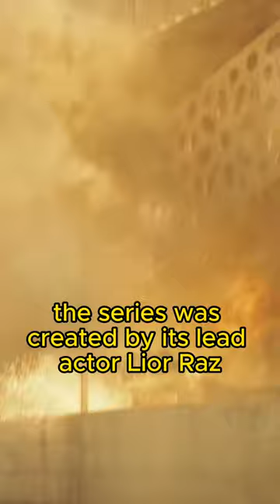Fauda Netflix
"Fauda" (Arabic for 'Chaos') depicts the two-sided story of the Israeli-Palestinian conflict. Doron, a commander of undercover Israeli unit, the Israeli Special Forces, operating inside Palestinian territories, and his team, are hunting down Hamas terrorist Abu-Ahmed. On the other side of the fence, the life of Abu-Ahmed and his family, who has thus far murdered 143 Israelis, will never accept the State of Israel, and will continue Jihad for as long as it takes.

I am thankful, but not Famous Schmamous...